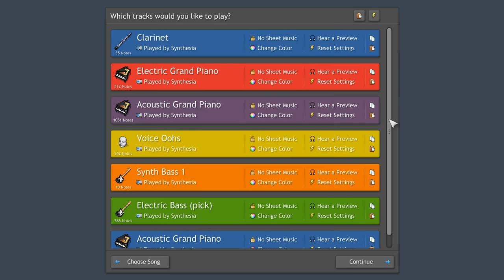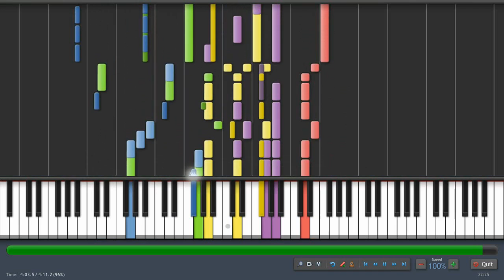初音ミク メルト ピアノ